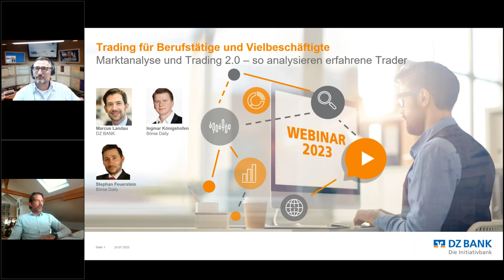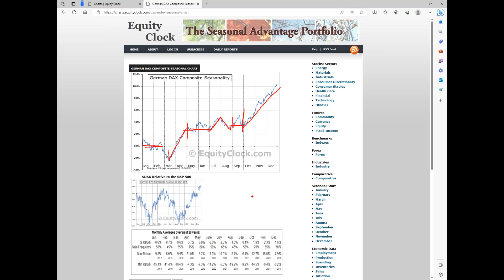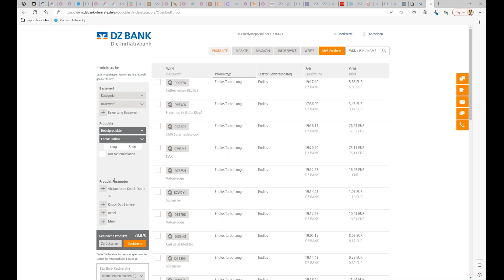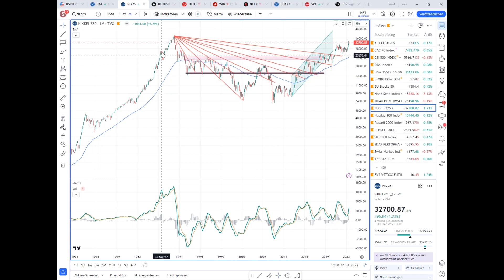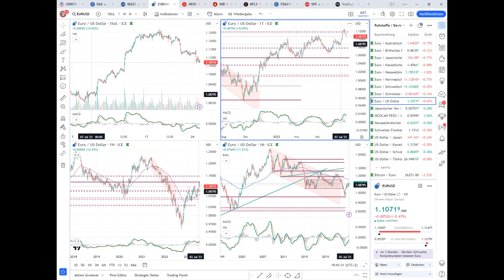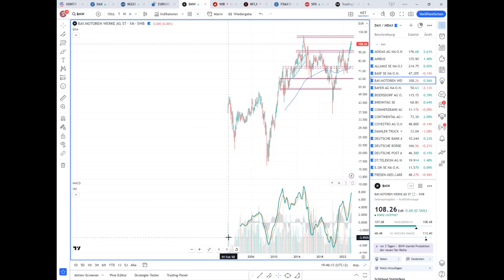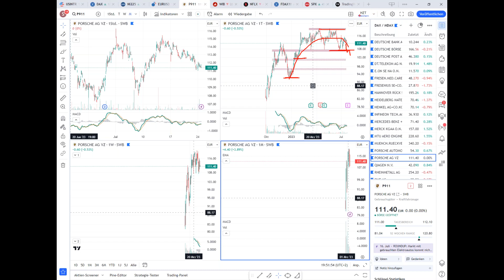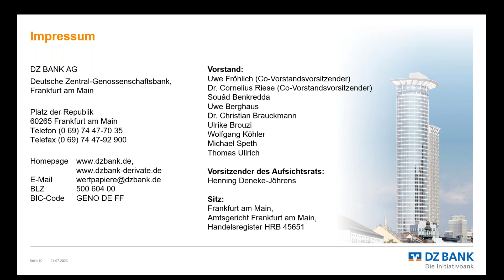Dow Jones: Gefahr durch Quartalszahlensaison?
Die Quartalszahlensaison hat begonnen, womit die Anleger die Unternehmen wieder etwas näher betrachten. Während die US-Banken bislang weitestgehend überzeugen konnten, bleibt es vor allem bei den Tech-Titeln spannend. So hat das Thema "Künstliche Intelligenz (KI)" viele Werte in den letzten Wochen steil nach oben klettern lassen. Nun müssen diese zeigen, ob die hohen Bewertungen gerechtfertigt sind. Im Webinar am kommenden Montag betrachten die Profis der TradingGruppe 2.0 die Märkte und zeigen Gelegenheiten und Gefahren auf. Dabei werden auch einzelne Aktien genau unter die Lupe genommen und dazu der Aufbau einer entsprechenden Trading-Strategie besprochen.